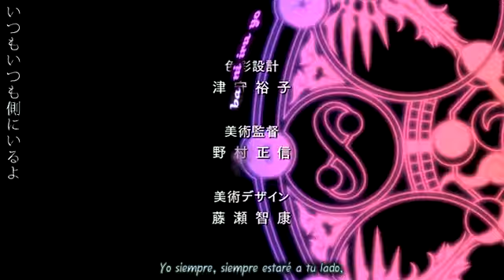Tsubasa Chronicles - Synchronicity - Sub Español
Disfrutenla ;)
 Synchronicity - Makino Yui -